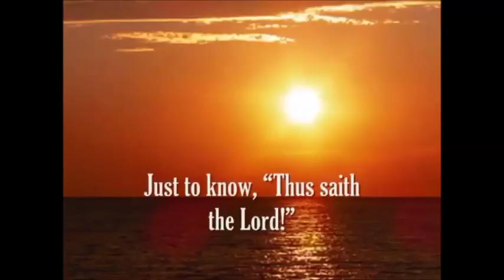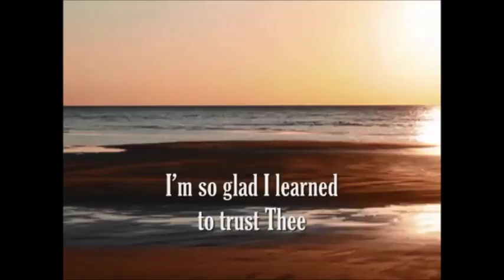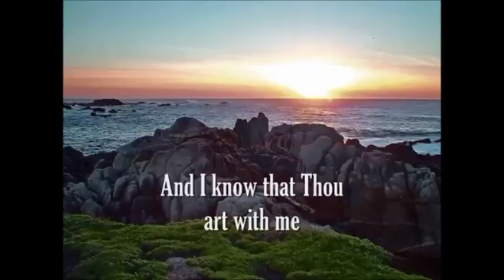hino adventista Trust in Jesus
uma linda cançao adventista para voce ficar na presença de deus